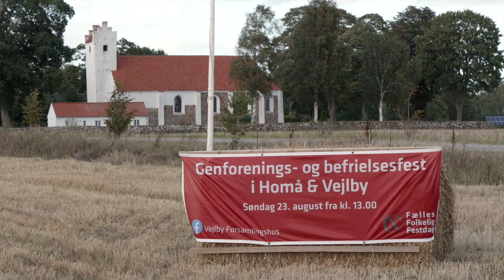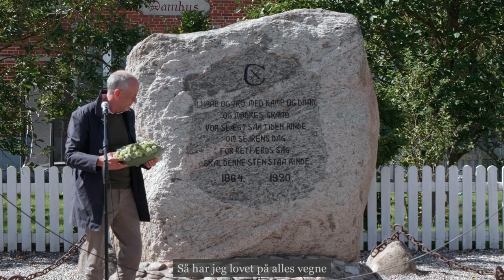Genforening og befrielse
Den 23. august stablede landsbyerne Homå og Vejlby en meget flot festdag på benene i anledning af 100 året for genforeningen og 75 året for befrielsen. Der var taler af bl.a. biskop Henrik Wigh-Poulsen, fællessang og kransenedlæggelse, og så var det store sønderjyske kaffebord for en stund rykket nordpå. Jeg fik lov at fastholde oplevelsen på video i samarbejde med @Jesper Søhof.